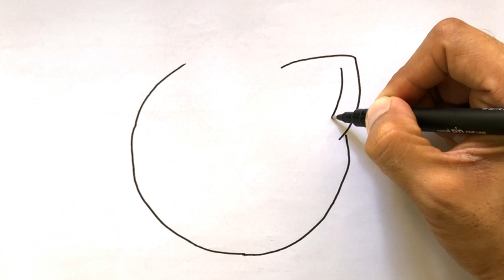How to Draw Pokemon Jigglypuff l Drawing Video Jigglypuff for Kids Toddler Fun Art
Welcome to the enchanting world of Pokémon! Join us as we dive into the captivating universe of Jigglypuff, the adorable and talented Pokémon with its mesmerizing Magic Lullaby. Get ready to embark on an exciting adventure as we explore the vast world of Pokémon and embark on thrilling quests to catch 'em all!

Don't miss out on the magical journey! Join us in our quest to catch Pokémon and unlock the secrets of Jigglypuff's enchanting Magic Lullaby. Let's dive into the wonderful world of Pokémon together!